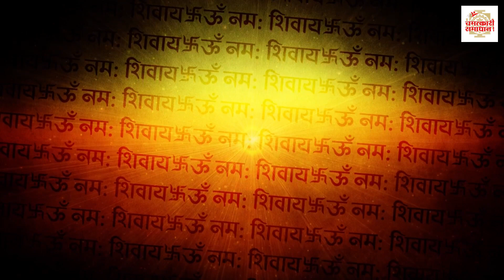Shani Jayanti 2022 | कब है शनि जयंती जानें शुभ मुहूर्त पूजा विधि और महत्व | Shani Amavasya